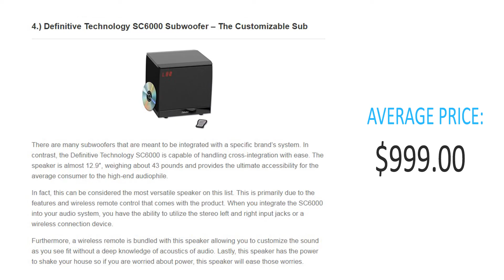Best Wireless Subwoofers - Top 5 for 2017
Take you home entertainment to a whole new level with one of these five best wireless subwoofers. Your house will feel like a movie theater and your family immersed in an environment of the TV show or music that is playing.